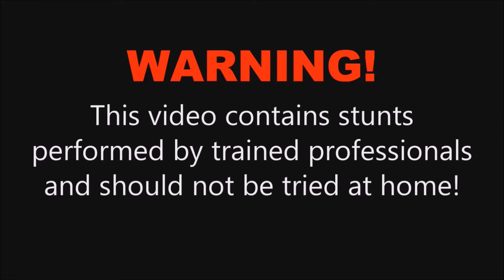Skydive Outer Banks (AKA OBX) with my fearless wife Victoria (Aug)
My amazing wife Victoria jumps out-of-a perfectly good airplane over the beautiful Outer Banks of North Carolina also known as OBX.